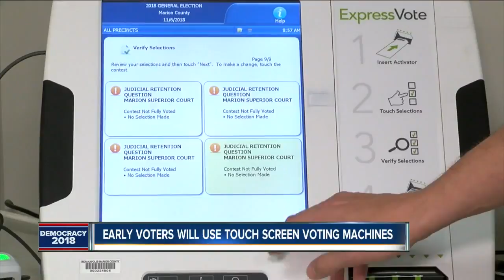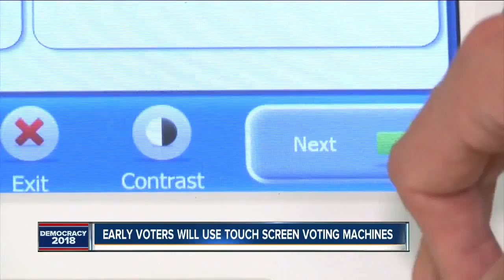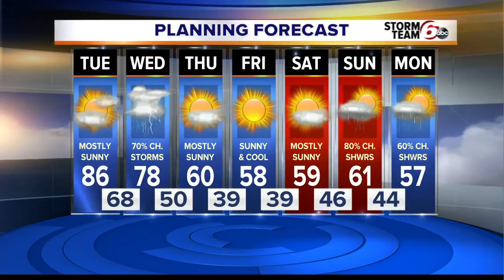RTV6 Latest Headlines | October 9, 12pm